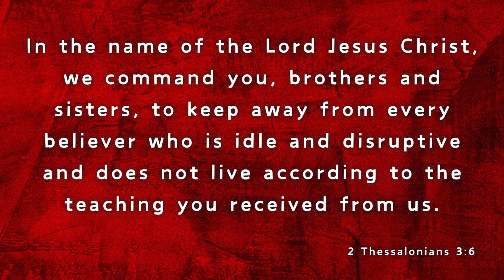One Minute with God – Daily Bible Reading – Verse of the Day – 2 Thessalonians 3:6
Today's Bible reading is from the Book of – 2 Thessalonians 3:6

Title: Moonrise
Artist: Reed Mathis